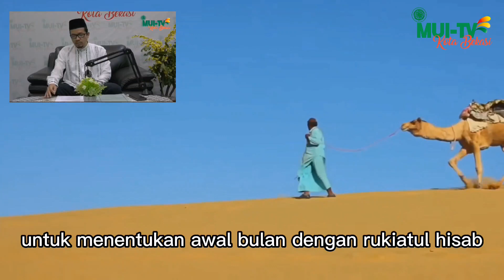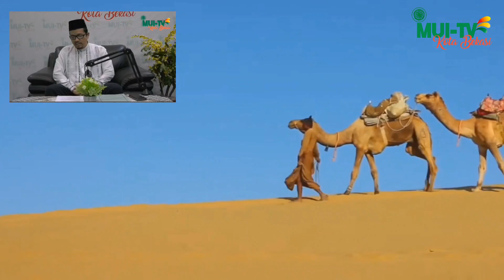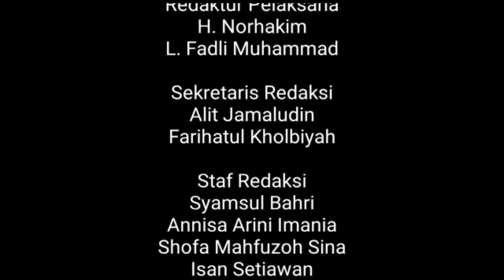"KEISTIMEWAAN BULAN MUHARRAM" || Dr. H. Ahmad Yani., MM., MBA.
kalam Jum'at
tayang setiap Hari Jum'at